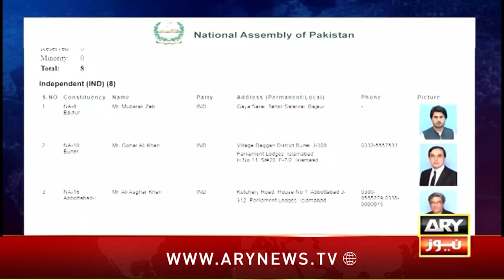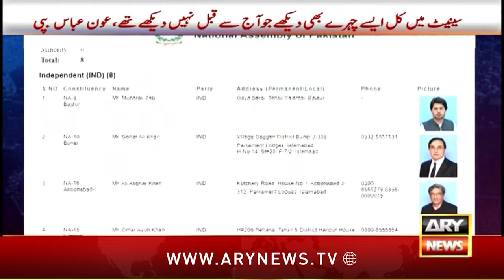Aon Abbas says 'In the Senate, I saw faces that I had not seen before until yesterday'